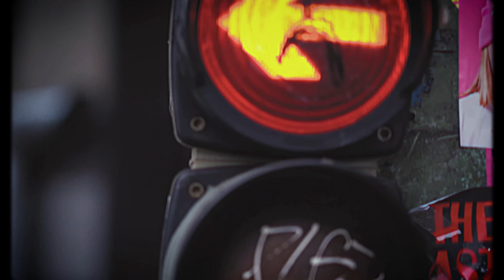JM Scherf - Adam Audio Soundtrack Competition 2022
My submission for the 2022 Adam Audio Soundtrack Competition